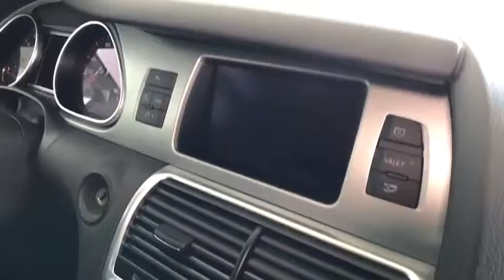2015 Audi Q7 Lake forest, Highland Park, Chicago, Morton Grove, Northbrook, IL AP8056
Gray  2015 Audi Q7 available in Lake Forest, Illinois at Audi Exchange. Servicing the Highland Park, Chicago, Morton Grove, Northbrook, IL area.
2015 Audi Q7 3.0T S line Prestige - Stock#: AP8056 - VIN#: WA1DGAFE2FD011969

Audi Exchange
2490 Skokie Valley Rd

Welcome to the Audi Exchange one of America's premier marketers of high-line and luxury automobiles. This vehicle has all of the right options. Prestige with, 20 Wheels, and Cold Weather Package 100% CARFAX guaranteed! This is a one-owner car. At Audi Exchange, we strive to provide you with the best quality vehicles and this Q7 is no exception. One owner and accident-free car fax report Factory-Backed Warranty with coverage for 6 years or 100,000 total vehicle miles. Audi Certified Pre-Owned Warranty included and additional factory warranty at no extra cost.
Window Grid Diversity Antenna,Audio Theft Deterrent,Wireless Streaming,Radio w/Seek-Scan, MP3 Player, Clock, Speed Compensated Volume Control, Aux Audio Input Jack, Steering Wheel Controls, Radio Data System, DVD-Audio, External Memory Control and 20 Gb Internal Memory,Bose Surround Sound System -inc: 14 speakers, 270W, 10-channel DSP w/Centerpoint surround technology and Audio Pilot noise compensation,1 LCD Monitor In The Front,Clearcoat Paint,Steel Spare Wheel,Exterior Express Open/Close Tilting Glass 3rd Row Sunroof w/Power Sunshade,Spare Tire Mobility Kit,Cornering Lights,Perimeter/Approach Lights,Rain Detecting Variable Intermittent Wipers w/Heated Jets,Lip Spoiler,Fixed Rear Window w/Fixed Interval Wiper, Defroster and Manual Blind,Front And Rear Fog Lamps,Body-Colored Door Handles,Tires: P275/45R20 AS,Wheels: 9.0J x 20 5-Spoke S line Design,LED Brakelights,Body-Colored Front Bumper,Express Open/Close Sliding And Tilting Glass 1st And 2nd Row Sunroof w/Sunshade,Compact Spare Tire Mounted Inside Under Cargo,Power Liftgate Rear Cargo Access,Body-Colored Power Heated Auto Dimming Side Mirrors w/Power Folding and Turn Signal Indicator,Body-Colored Bodyside Cladding and Rocker Panel Extensions,Roof Rack Rails Only,Aluminum Side Windows Trim and Black Front Windshield Trim,Tailgate/Rear Door Lock Included w/Power Door Locks,Deep Tinted Glass,Wheels w/Silver Accents,Fully Automatic Projector Beam High Intensity Low/High Beam Daytime Running Auto-Leveling Directionally Adaptive Headlamps w/Washer and Delay-Off,Body-Colored Rear Bumper,Chrome Grille,Galvanized Steel/Aluminum Panels,Front Cupholder,Trip Computer,Ashtray,Cargo Space Lights,Cruise Control,Redundant Digital Speedometer,Driver Foot Rest,Gauges -inc: Speedometer, Odometer, Engine Coolant Temp, Tachometer, Trip Odometer and Trip Computer,Proximity Key For Doors And Push Button Start,HomeLink Garage Door Transmitter,Analog Display,Roll-Up Cargo Cover,Carpet Floor Trim,Fixed 50-50 Bench Leather 3rd Row Seat Front, Manual Fold Into Floor, 2 Manual and Adjustable Head Restraints,Leatherette Door Trim Insert,Perimeter Alarm,Manual w/Tilt Front Head Restraints and Manual Adjustable Rear Head Restraints,40-20-40 Folding Split-Bench Front Facing Manual Reclining Fold Forward Seatback Rear Seat w/Manual Fore/Aft,Full Carpet Floor Covering -inc: Carpet Front And Rear Floor Mats,2 Seatback Storage Pockets,Full Floor Console w/Covered Storage, Mini Overhead Console w/Storage and 5 12V DC Power Outlets,Rear Cupholder,Engine Immobilizer,Cargo Features -inc: Spare Tire Mobility Kit,Driver And Front Passenger Armrests and Rear Center Armrest,FOB Controls -inc: Trunk/Hatch/Tailgate,Interior Trim -inc: Aluminum/Genuine Wood Instrument Panel Insert, Aluminum/Genuine Wood Door Panel Insert, Genuine Wood Console Insert, Aluminum And Metal-Look Interior Accents,Valet Function,Dual Zone Front And Rear Automatic Air Conditioning,Leather Steering Wheel w/Auto Tilt-Away,Rear HVAC w/Separate Controls,Power Door Locks w/Autolock Feature,HVAC -inc: Underseat Ducts, Residual Heat Recirculation, Auxiliary Rear Heater, Headliner/Pillar Ducts and Console Ducts,Power 1st Row Windows w/Front And Rear 1-Touch Up/Down,Fade-To-Off Interior Lighting,Front And Rear Map Lights,Ventilated Front Bucket Seats -inc: 12-way power front seats w/4-way power lumbar adjustment and adjustable head restraints,Outside Temp Gauge,Remote Releases -Inc: Power Cargo Access and Power Fuel,Air Filtration,Cargo Area Concealed Storage,Leather Seating Surfaces,Power Tilt/Telescoping Steering Column,Refrigerated/Cooled Box Located In The Glovebox, Driver / Passenger And Rear Door Bins and 1st Row Underseat Storage,Remote Keyless Entry w/Integrated Key Transmitter, 4 Door Curb/Courtesy, Illuminated Entry and Panic Button,Leather Gear Shift Knob,Delayed Accessory Power,Power Rear Windows, Fixed 3rd Row Windows and w/Manual Sun Blinds,Memory Settings -inc